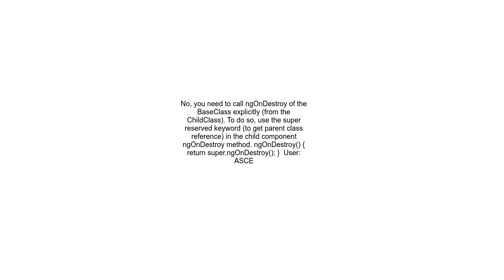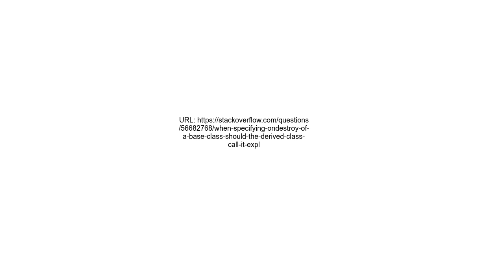When specifying OnDestroy of a base class, should the derived class call it explicitly